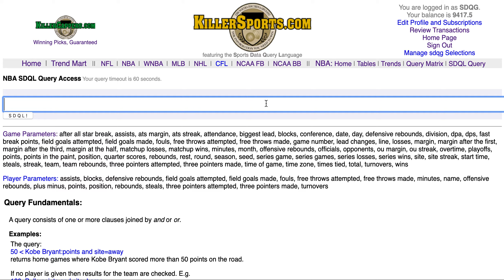Active SDQL OU NBA Query of the Day - 20200229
The Active SDQL OU Query of the Day in the NBA for Saturday February 29th involves the Houston Rockets with extra rest after a fine offensive performance.